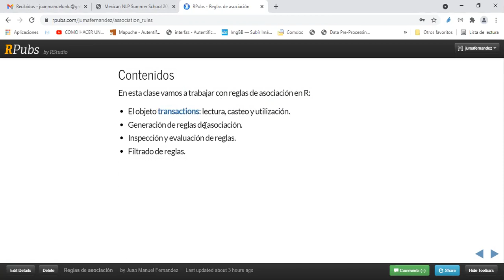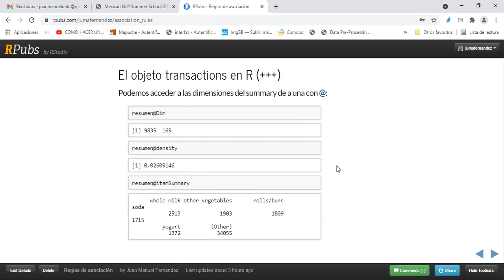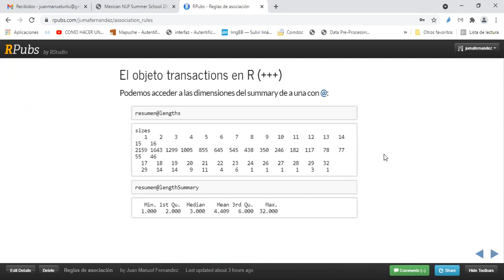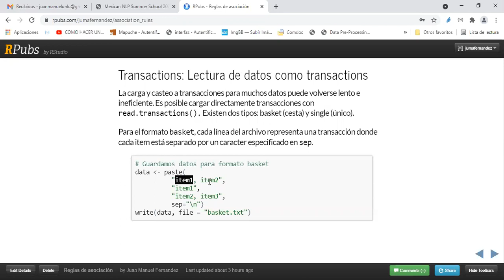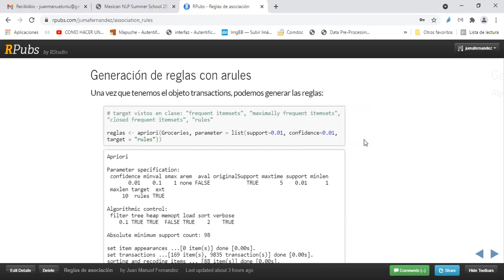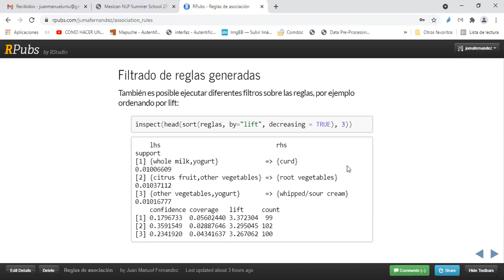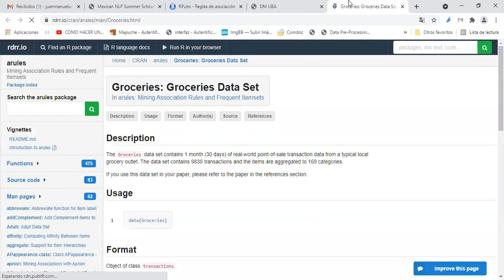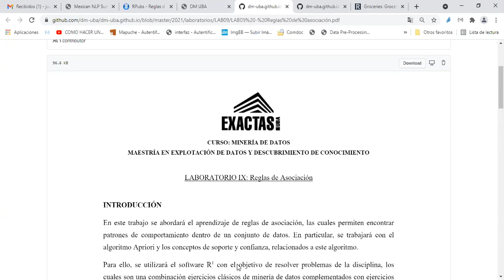Práctica #9: Reglas de Asociación